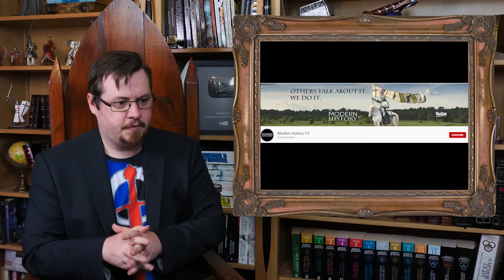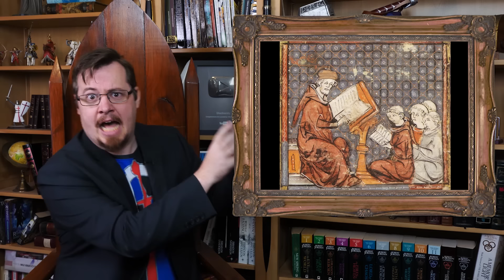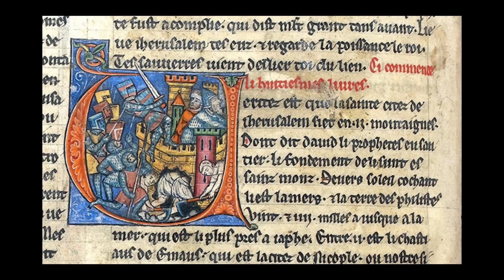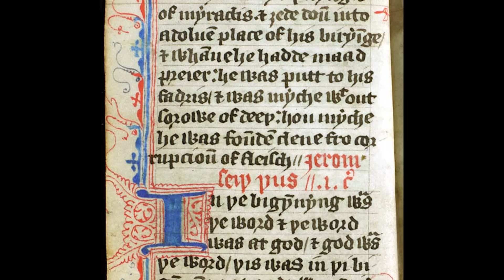Medieval Misconceptions: EDUCATION and LITERACY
Were medieval peasants all illiterate and uneducated? Well in this episode of Medieval Misconceptions we take a look at one of the most pervasive ideas about medieval times.

I've looked up so many things over the years that it's impossible to list every source, from documentaries, academic articles, online videos and websites. Here's a great article on the mater: Studying Medieval Urban Literacy, A Provisional State of Affairs